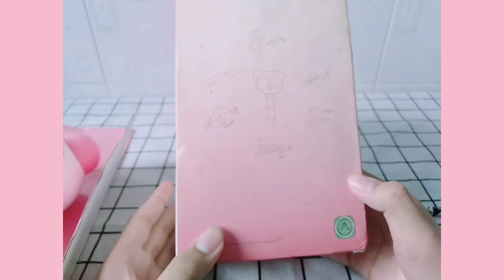UNBOXING LIGHTSTICK "APINK" (PANDABONG) VER 1 | GÓC MỞ HÀNG 11 | PANDANUBS (TẬP ĐẶC BIỆT)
Hãy vào trang cá nhân xem bài viết của mìk
✔✔✔✔HELLO CÁC BẠN MÌNH LÀ PHÚC PANDA VÀ ĐÂY LÀ KÊNH CHÍNH THỨC CỦA MÌNH NẾU CÁC LÀ NGƯỜI MỚI XEM VIDEO CỦA MÌNH THÌ CÁC BẠN HÃY CHO MÌNH XIN MỘT LƯỢT ĐĂNG KÍ VÀ TẤT NHIÊN KHÔNG QUÊN ẤN VÀO CÁI CHUÔNG 🔔 ĐỂ CÓ THỂ NHẬN ĐƯỢC NHỮNG THÔNG BÁO MỚI KHI MÌNH RA VIDEO.❤❤❤
➖ĐĂNG KÍ CHO NUBSBIBER➖
HÃY SHARE RỘNG RÃI LÊN NHÉ CÁC BẠN ➡️➡️➡️
➡️✔️MÌNH SẼ CỐ GẮNG RA VIDEO THƯỜNG XUYÊN NHẤT CÓ THỂ NÊN CÁC BẠN CŨNG ĐỪNG QUÊN MÌNH NHÉ✔️⬅️
❤️CHÚC CÁC BẠN CÓ MỘT NGÀY VẺ❤️